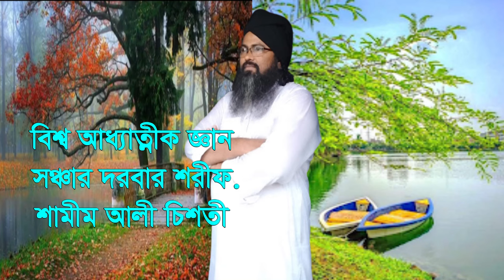কেনো পাগল ফকির রা নীরব ,aoloara nirob keno pagol fokir ra nirob ke